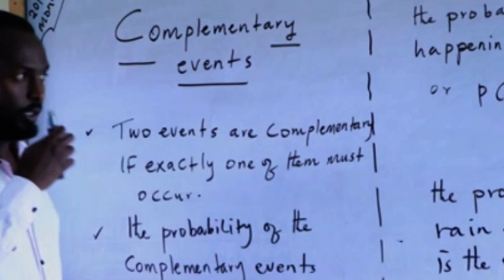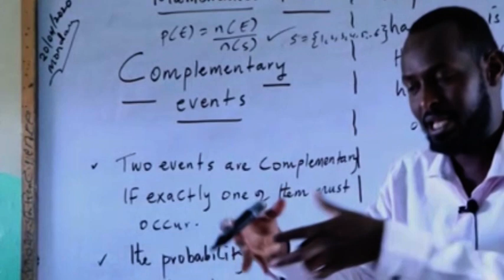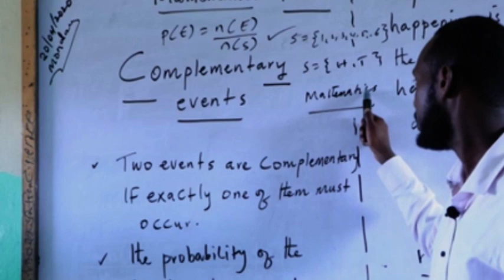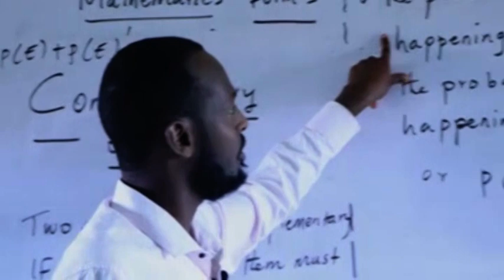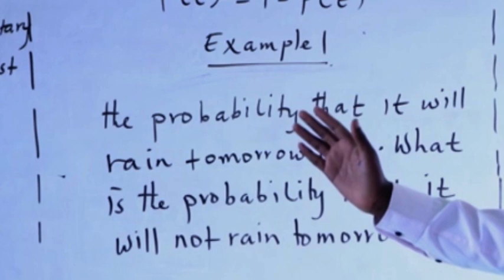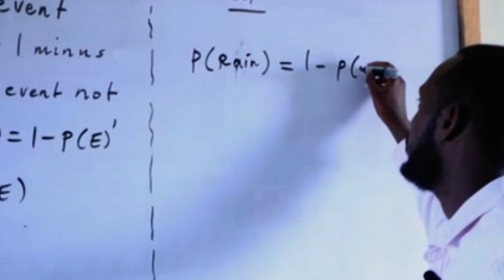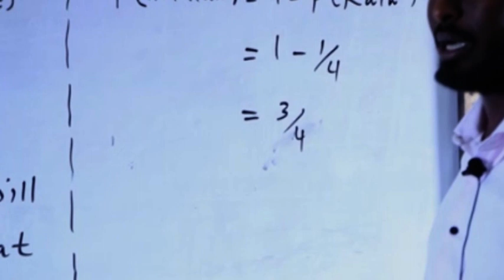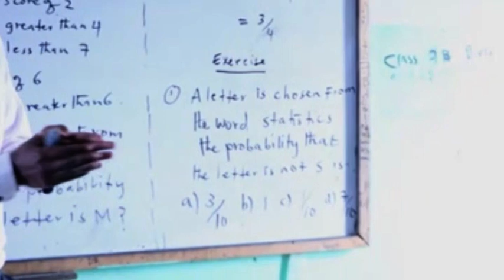Maths Form 3 Lesson 2 Probabilty Macalin Hamse Hayd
Casharrada online ka ah ee Dugsiga sare 26ka Juun Secondary School, Fadlan haddii ay casharradani ku soo gaadheen sii gaadhsii ardayda Kale mahadsanid. 26ka Juun Secondary School